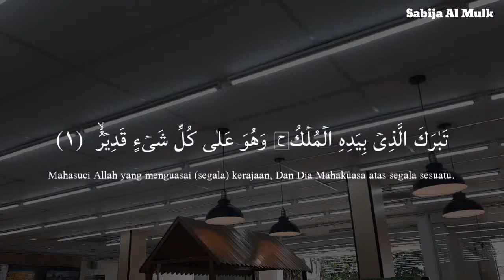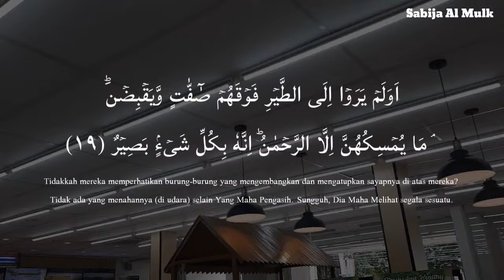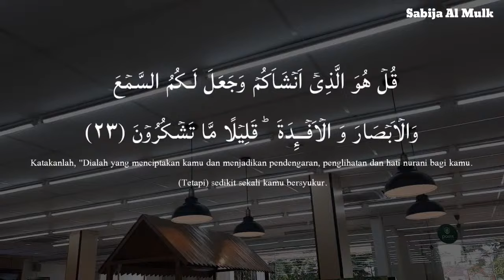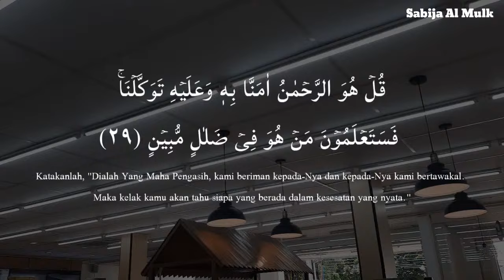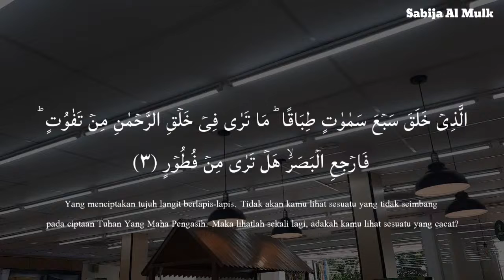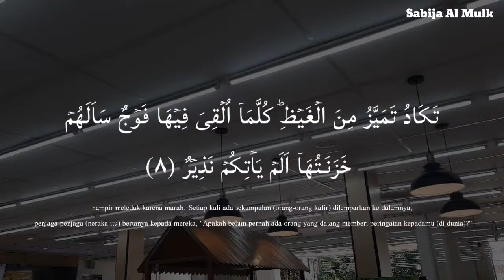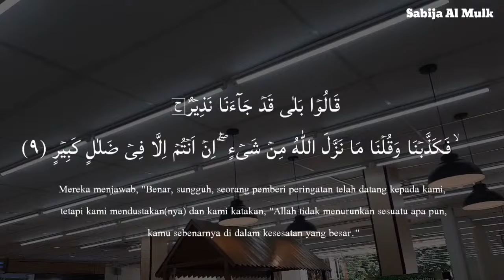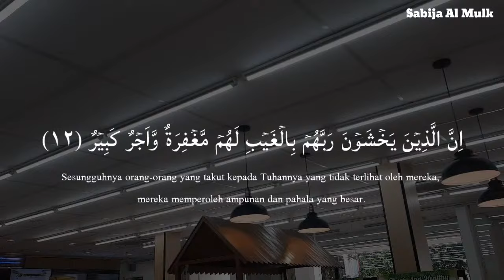Ramadan Calming Voice Recitation of Surah Al Mulk سورة الملك